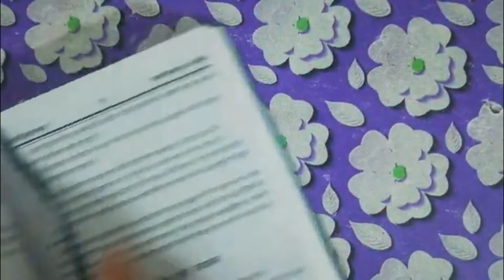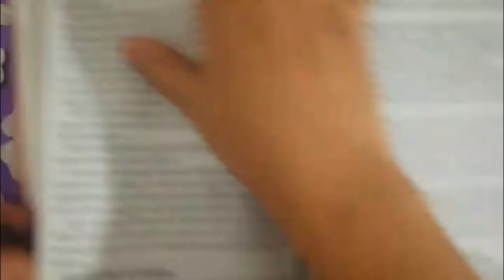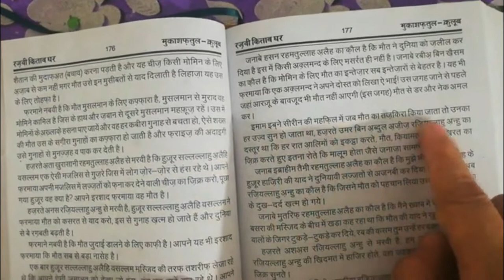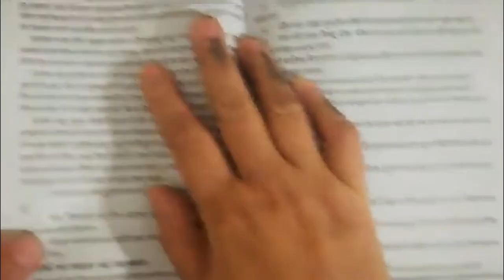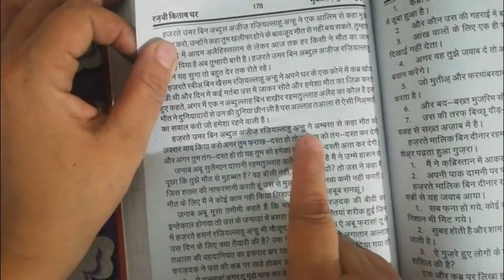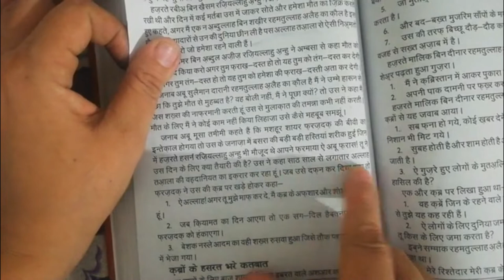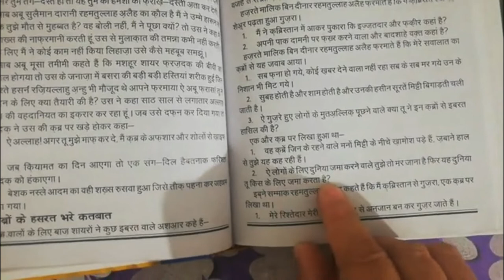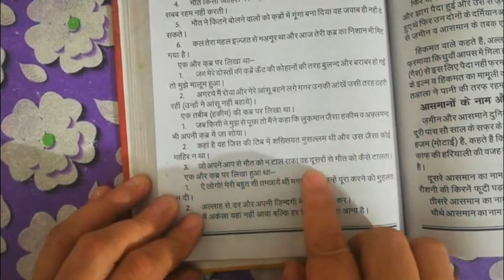maut ka bayan || mukashfatul qulub